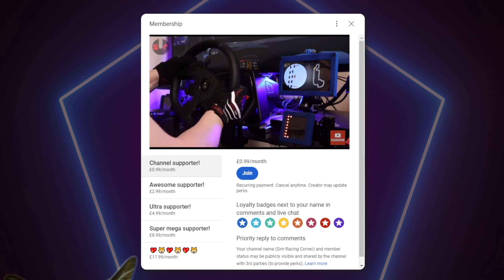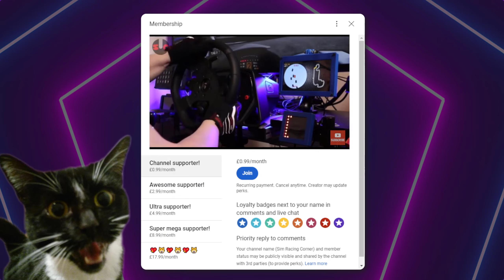MOZA Racing R12 in Assetto Corsa [POV RACING]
▶ Like the content? Please consider becoming a Patron

▶ Follow Sim Racing Corner on Twitter to get notifications on new videos and other sim racing malarkey